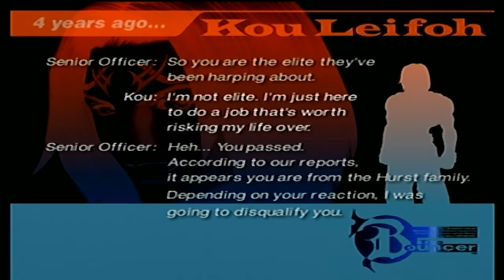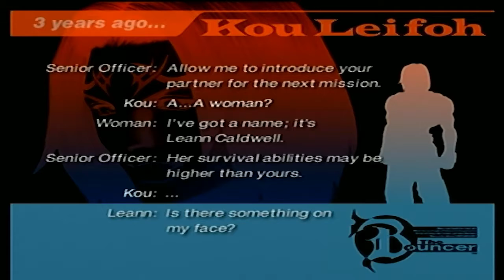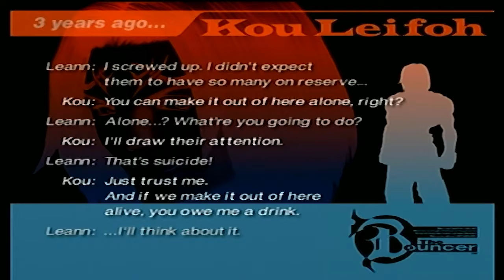Retro Refuge - Bouncer Episode 3 : The grilled cheese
Playing a classic early PS2 game.  The game is silly yet fun.  We hope you enjoy!

Developers: Square, DreamFactory
Publisher: Square Electronic Arts
Directors: Takashi Tokita, Seiichi Ishii
Producer: Shinji Hashimoto

All our Art was done by Matt Firth (Cheeky Inkling)